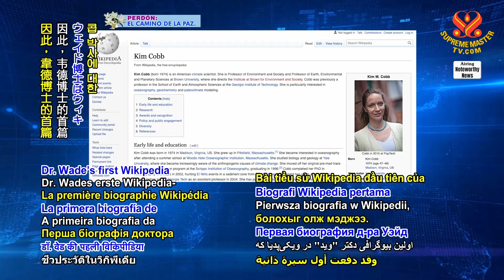1878 NWN 5 United Kingdom physicist boosts visibility of female and minority scientists via Wikipedi